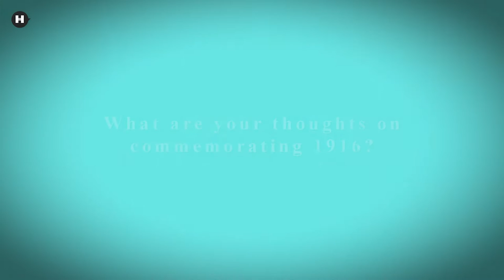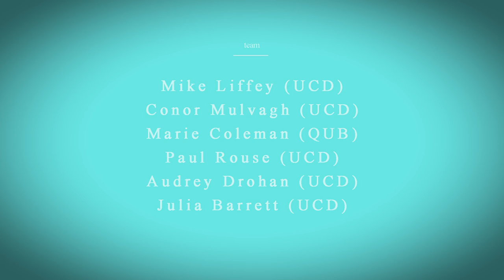Mary Daly (1916 and Me - Full Interview)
Interview with Professor Mary Daly (UCD and Royal Irish Academy) as part of '1916 and Me / 2016 and Us'. Recorded in Boston College Dublin in July 2016 by Real Smart Media for History Hub.ie.

'1916 and Me/2016 and Us' is a collaboration between University College Dublin School of History, Queen’s University Belfast School of History and Anthropology, UCD Digital Library and HistoryHub.ie, UCD’s public history website. It is funded by the Department of Foreign Affairs and Trade Peace and Reconciliation Fund and involves the recording of a number of short interviews with people talking about what 1916 means to them.

The year 1916 and the events that occurred during it can mean multiple things to different people. By asking simply ‘what does 1916 mean to you?’, this project hopes to explore the political, social, and cultural legacies of the year 1916 in the construction of identity and historical consciousness among people and communities across the island of Ireland, north and south.

'1916 and Me/2016 and Us' consists of recorded interviews with various individuals (academics, community leaders, politicians, artists, writers and members of the public) giving their views on the significance of the events of 100 years ago and also on the meaning of commemoration. Some of the interviews will be featured on UCD's History Hub and all interviews will be deposited in UCD's Digital Library for long term preservation.